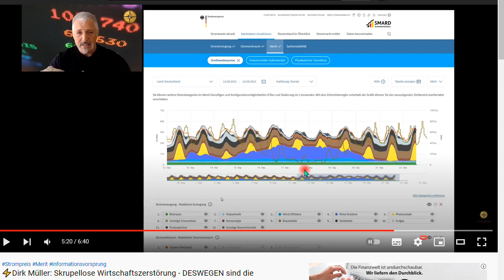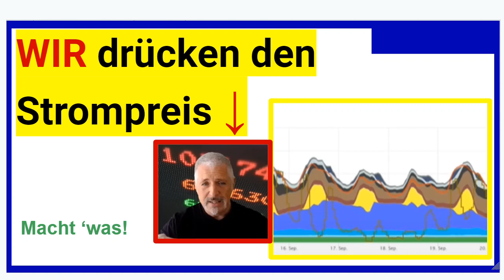WIR drücken den Strompreis, WIR!!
+++ Meinungsfreiheit im MaPhy-Forum +++ Zuhören, nachdenken, Ideen unter das Video schreiben! Sinnlose Meckereien helfen nicht. Hier zu Dirk Müller

Björn Köhler